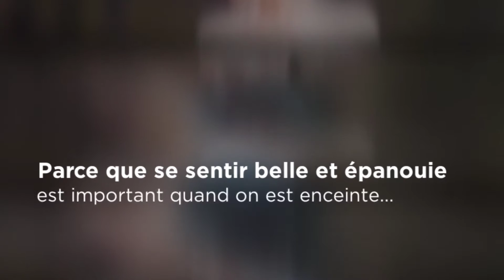Robes de grossesse pour séance photo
Voici une partie des robes de grossesse réalisées par une talentueuse créatrice pour votre séance grossesse. Lors de la réservation de votre séance, vous pourrez choisir jusqu'à 3 robes parmi les 16 proposées ;)